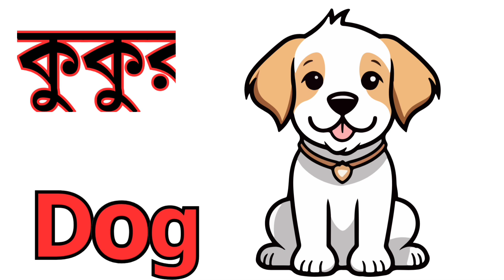Name of Animals || বিভিন্ন পশু-প্রাণীর নাম | Animals Name in Bengali to English |জীবজন্তুদের নাম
ArkoDeep Academy

বিভিন্ন_প্রাণীর নাম ইংরেজি ও বাংলায় বিভিন্ন প্রাণীর নাম বিভিন্ন প্রাণীর নাম শিখুন প্রাণীর নাম_বাংলা এবং ইংরেজিতে প্রাণীর নাম আজকে আমরা_ইংরেজি_ও_বাংলায় প্রাণীর নাম_ শিখবো প্রাণীর নাম ইংরেজী_ও_বাংলায়

প্রাণীর পরিচিতি জীবজন্তুর নাম বাংলায় সবচেয়ে সুন্দর কিছু প্রাণীর নাম রজীবজন্তুর নাম ইংরেজি টু বাংলা

প্রাণীর_রঙিন চিত্র

এই ভিডিওটির মাধ্যমে সোনামনিরা বিভিন্ন প্রাণীর নামের সাথে পরিচিত হতে পারবে। এখানে বাচ্চারা বিভিন্ন প্রাণীর নাম বাংলা এবং ইংরেজিতে জানতে পারবে ও বানান সহ পরতে পারবে। এই ভিডিওতে প্রতিটি প্রাণীর ছবি দেখানো হয়েছে, এতে করে সোনামনিরা সহজেই ছবি দেখে প্রাণীর নাম বলে দিতে পারবে। আপনার সোনামনিদের উদ্দ্যেশে এই ভিডিওটি চালিয়ে দিন আর দেখুন কত সহজে নিজে নিজেই প্রাণীর নাম বাংলা এবং ইংরেজিতে শিখে নিচ্ছে। ধন্যবাদ।

Learn the names of animals in Bengali and English. Everyone can easily know the name of the animals by watching this video of mine.

Voice in English and Bengali has been given here. 60 birds with pictures have been named. If everyone can learn the name of animals by watching this video. Thanks for visiting my channel.

learnanimalsnameEnglish Bengali